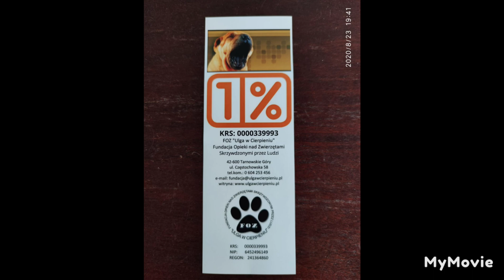FUNDACJA "ULGA W CIERPIENIU" - wspomaga też nasze kotki w DPS Jaromin - WSPOMÓŻMY TEŻ JĄ: 25.11.2022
Fundacja " Ulga w cierpieniu " konto , foto , video .